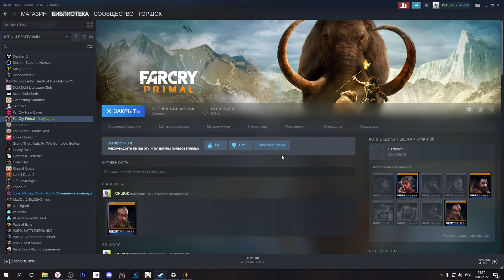Крутая черная пантера идет вместе со мной. ▶ Far Cry Primal ▶ Серия №6